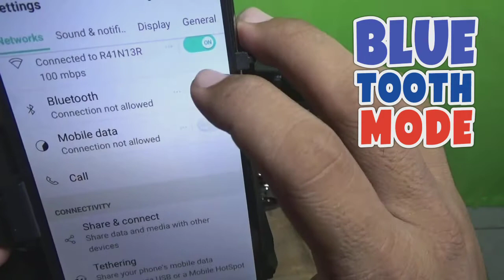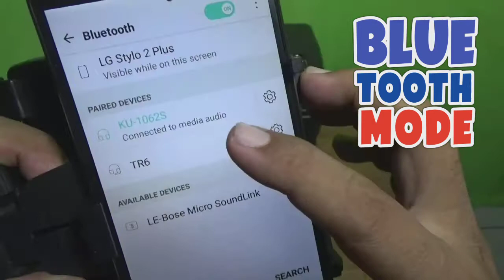Bluetooth Speaker With Mic. Unbox Review Test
KU-1062 S
ALL MODE TEST

Unbox at Review

Lahat PO ng test para sa affordable speaker na ito
bluetooth, aux,, micro sd card, ktv mic test

🎧 Available on:

[0:00] Breeze: